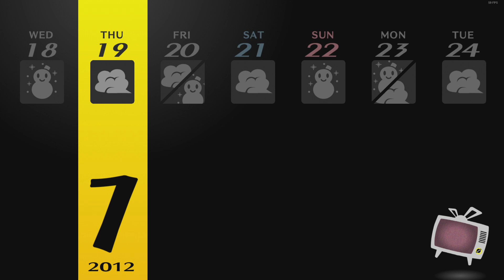Persona 4 Golden | Blind - Episode 84: Spending More Time With Friends